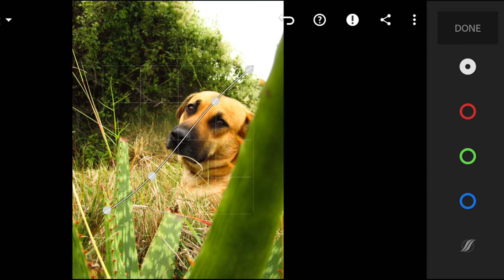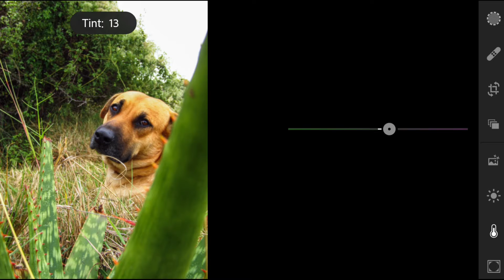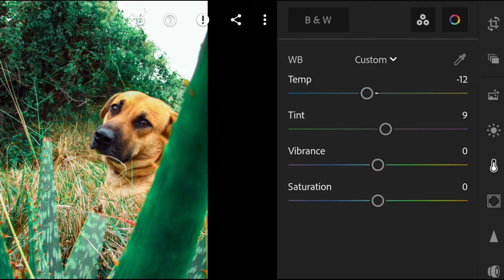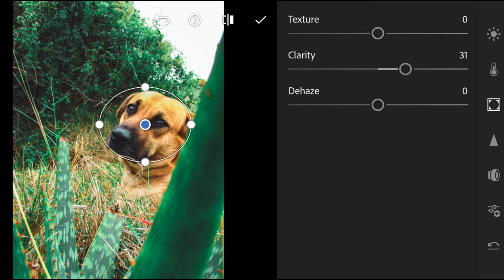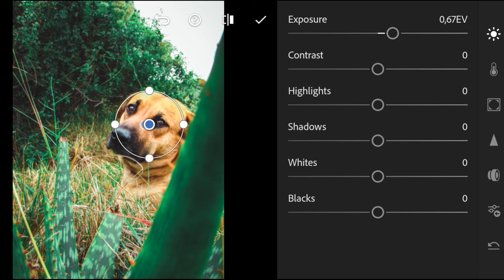EDITITNG IMAGE WITH LIGHTROOM MOBILE 2021 FOR INSTAGRAM | SOUTH AFRICAN YOUTUBER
BEFORE UPLOADING ON MY INSTAGRAM I USE LIGHTROOM ON MY PHONE TO BRING THOSE IMAGES TO LIFE. THIS IS ANOTHER INSTALMENT OF HOW I PREPARE MY IMAGES FOR MY INSTAGRAM ACCOUNT